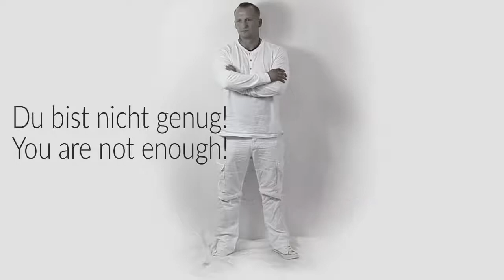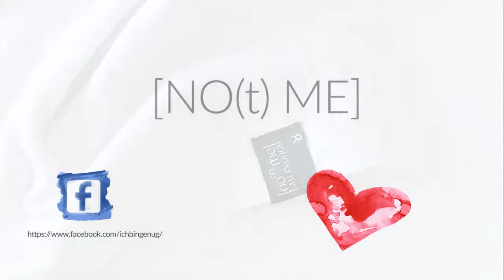Ich bin GEnug [I am enough] :: MIKE - Mutmacher für [NO(t)ME] Kampagne- gegen Label!